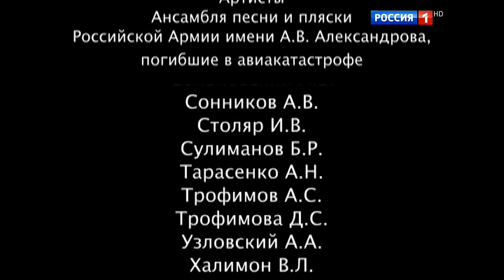The Last Concert of the Alexandrov Red Army Choir (2016)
The last concert of the Twice Red Banner Song and Dance Ensemble of the Russian Army under A.V. Alexandrov at the Bolshoi Theatre in Moscow, 2016.
Conductor - Valery Khalilov

In the memory of all who perished in a tragic airplane crash over the Black Sea on December 25, 2016.

REST IN PEACE, DEAR ARTISTS OF THE ALEXANDROV ENSEMBLE! YOU WILL ALWAYS BE IN OUR HEARTS!

00:00:12 - Александровская песня (Alexandrov's song)
00:04:23 - Шли солдаты (Soldiers walking)
00:08:24 - Казачья кавалерийская (Cossack dance)
00:13:40 - Ах, ты степь широкая (Oh, you wide steppe)
00:18:26 - Двенадцать разбойников (Twelve robberies)
00:22:45 - Эпиталама Виндекса из оперы "Нерон" (from opera "Neron")
00:25:36 - "Хор пленных иудеев" из оперы "Набуко" (The Choir of Jewish prisoners)
00:30:02 - Итальянский парафраз (Italian paraphrase)
00:36:44 - В путь (On the way!)
00:40:28 - Смуглянка (Dark-skinned girl "Smuglyanka")
00:44:30 - Черноглазая казачка (Dark-eyed Cossack Girl)
00:47:52 - Марш "Маршал Жуков" из к/ф "Битва за Москву" ("Marshal Zhukov" Marsh)
00:49:55 - Ты моя надежда, ты моя отрада (You are my hope, you are my joy)
00:54:40 - Калинка (Kalinka)
01:00:30 - Прощание Славянки (Farewell of a Slavic Girl)

Последний концерт Дважды Краснознаменного ансамбля песни и пляски Российской Армии имени А.В. Александрова в Большом театре. Москва, 2016 год.
Дирижер Валерий Халилов

Основной состав прославленного коллектива погиб в авиакатастрофе Ту-154 над Черным морем 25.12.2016.

ВЫ НАВСЕГДА ОСТАНЕТЕСЬ В НАШИХ СЕРДЦАХ! СПАСИБО ВАМ ЗА ВАШЕ ИСКУССТВО!

ПОДЕЛИТЕСЬ ЭТИМ ВИДЕО С ВАШИМИ ДРУЗЬЯМИ!